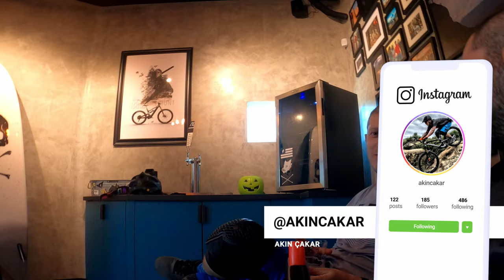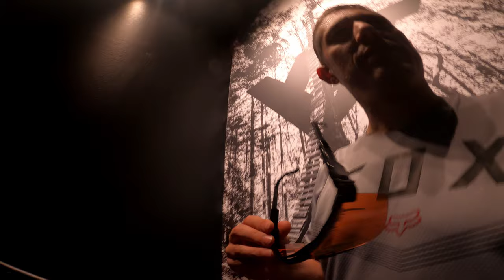YT SHOWROOM GEZİSİ 2.BÖLÜM, YT NİN SAHİBİ TÜRK MÜ? DECOY TEST SÜRÜŞÜ, BELEŞ BİRA KEYFİ